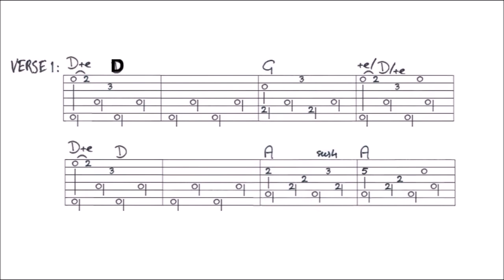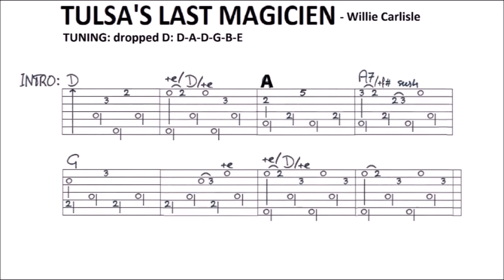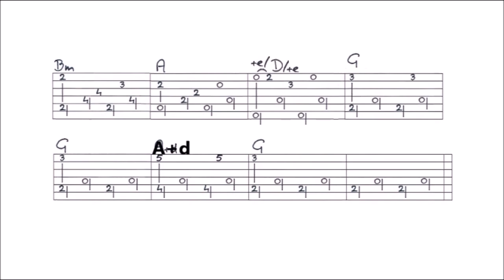TULSA'S LAST MAGICIAN - WILLI CARLISLE fingrstyle GUITAR LESSON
In this lesson I show you how to play this song. You’ll find a VIDEO TAB at the end of this video, and a FULL TAB of this complete song on my